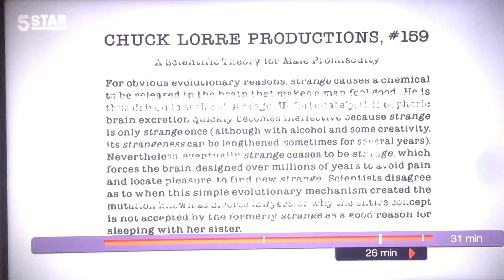Chuck Lorre Productions, #159/The Tamnenbaum Company/Warner Bros. Television (2006)